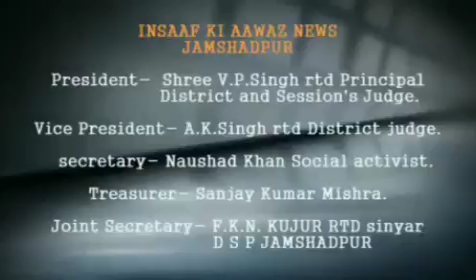बाल्डविन हाई स्कूल कि कक्षा 10वीं व 12वीं के उत्तीर्ण विद्यार्थियों को किया गया सम्मानित।